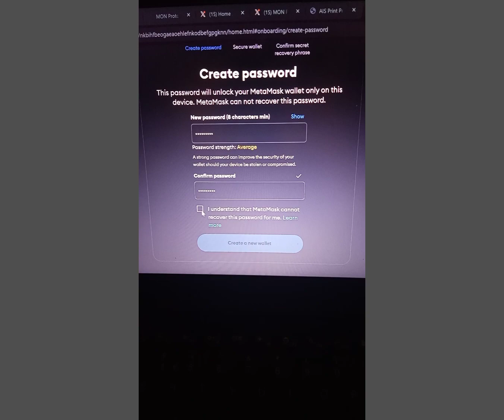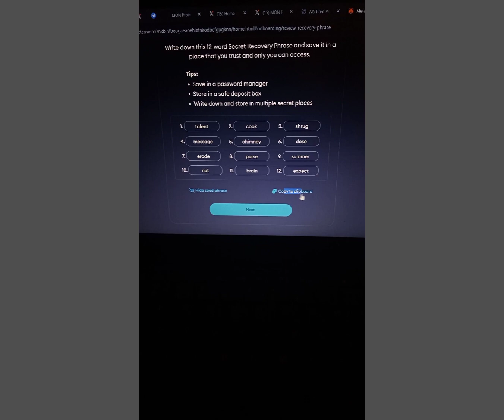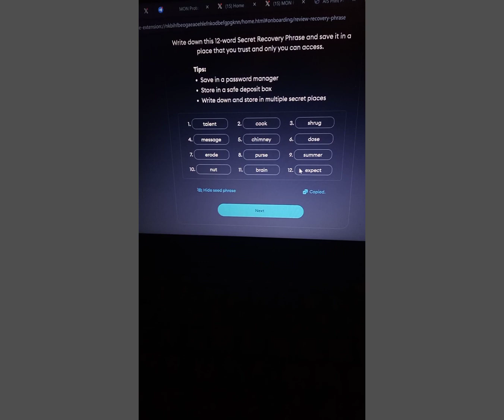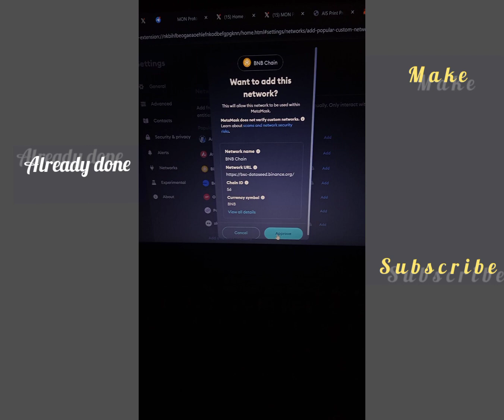FUNGURA ACCOUNT MURI METAMASK 🔥 || CREATE METAMASK ACCOUNT STEP BY STEP|| METAMASK UPDATE 🤷‍♂️